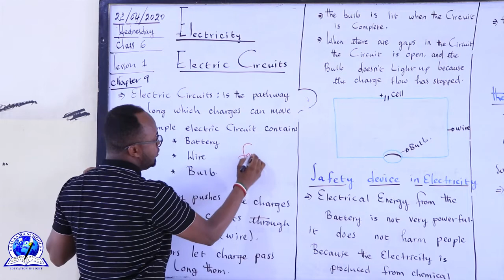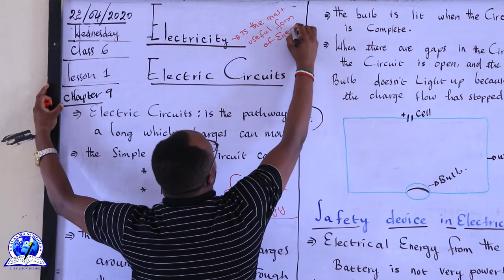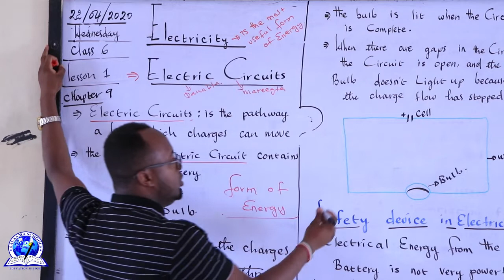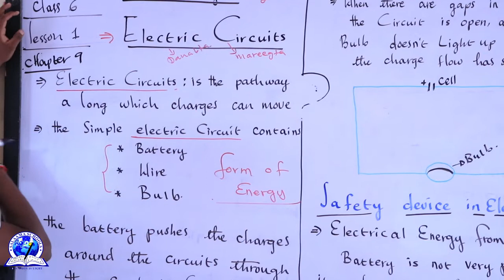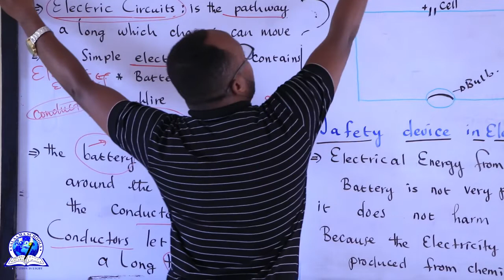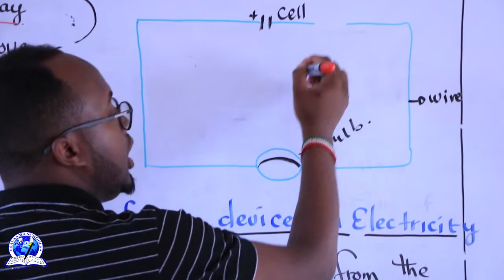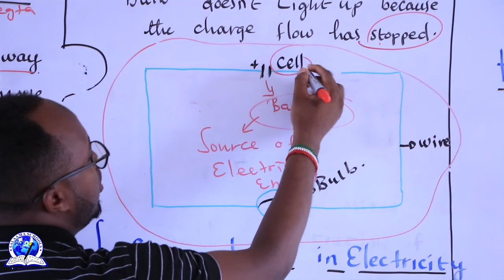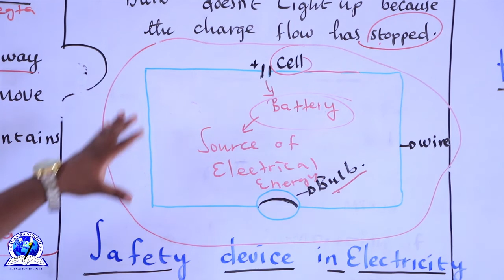CLASS 6 II SCIENCE II CHAPTER 9: ELECTRICITY II LESSON 1